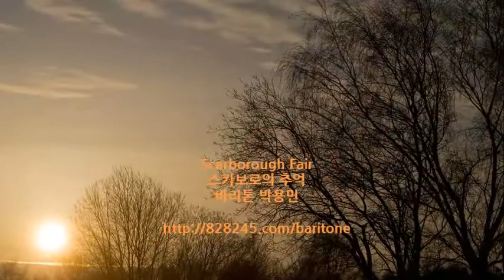Scarborough Fair 스카보로의 추억 바리톤 박용민 스카브로의 추억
baritone park yongmin Scarborough Fair 스카보로의 추억 바리톤 박용민